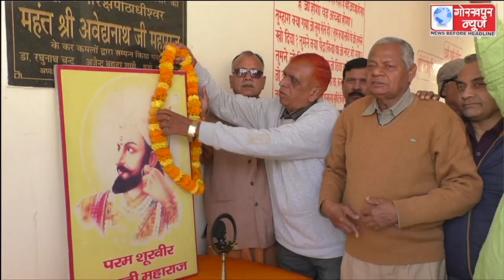छत्रपति शिवाजी महाराज की जयंती के अवसर पर अखिल भारतीय क्षत्रिय महासभा द्वारा तारामंडल स्थित कार्यालय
छत्रपति शिवाजी महाराज की जयंती के अवसर पर अखिल भारतीय क्षत्रिय महासभा द्वारा तारामंडल स्थित कार्यालय पर कार्यक्रम का किया गया आयोजन,जिला महामंत्री राधेश्याम चंद सहित अन्य पदाधिकारियों ने उनके चित्र पर माल्यार्पण कर दी श्रद्धांजलि,उनके पद चिन्हों पर चलने का लिया संकल्प